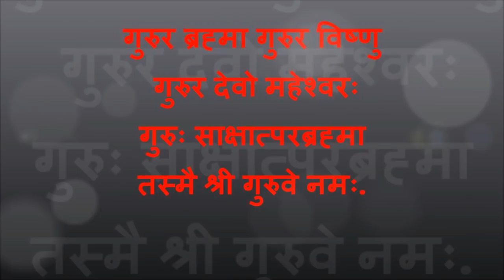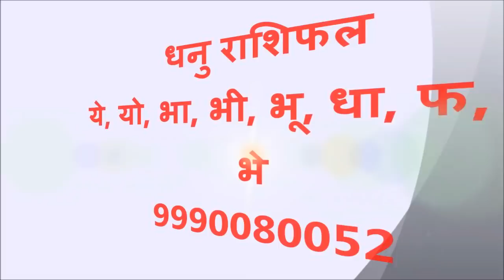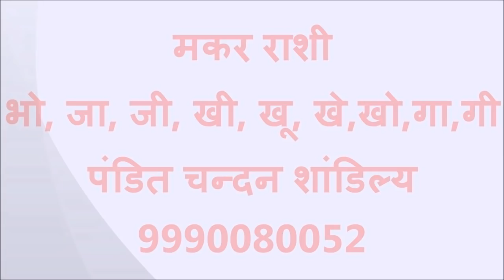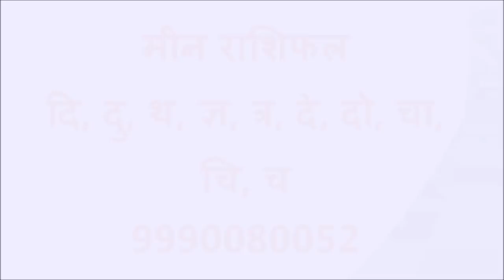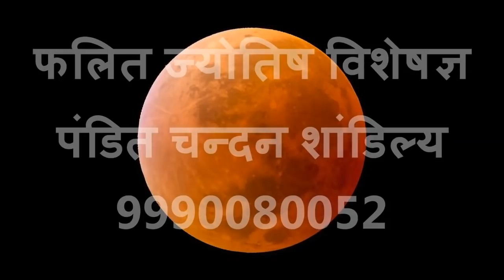5 June 2018 Rashifal, Aaj Ka Rashifal, आज का राशिफल, 5 जून 2018 राशिफल, today horoscope in hindi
5 June 2018 Rashifal Aaj Ka Rashifal 5 June 2018 danik rashifal hindi today horoscope daily rashifal आज का राशिफल Mantra for Job शीघ्र नौकरी प्राप्ति के मंत्र एवं उपाय, नौकरी पाने के उपाय लिंक पर जरूर क्लिक करें , आज मंगलवार इन राशियों को करने वाला है मालामाल, लेकिन इन राशियों को को हो सकता है कुछ नुकसान | आज कुछ खास क्षेत्रों में इन राशियों पर होगी धन की वर्षा तो इन राशी वाले को रहना है विशेष सावधान |5 June 2018 के दिन कार्य-व्यपार के क्षेत्र में आज इन राशी वाले को मिलेगी विशेष सफलता | पिछले काफी समय से चल रही परेशानीयों से आज 5 June 2018 को इन राशी वाले को मिलेगा छुटकारा | आज 5 June 2018 को आराम और मौज-मस्ती से भरा पल कर रहा है इन राशी वाले का इंतजार | आज का राशिफल में आज 5 June 2018 को किसी नए कार्यों में मिल सकती है कुछ बड़ी कामयाबी | लेकिन कुछ राशी वाले को आज 5 जून 2018 के दिन रहना है सावधान, मेष राशी से लेकर मीन राशी वाले जाने क्या कहती है आपकी राशी |जाने क्या कहते हैं नक्षत्र और सितारे | क्या है आपके कुंडली में ग्रह और गोचर के इशारे | क्या कुछ हो सकता है आज 5 June 2018 के दिन आपके साथ, जीवनसाथी या प्रेमी से बनेगी आपकी बात या फिर आज 5 June 2018 के मंगलवारके दिन आपसी मन-मुटाव का साया होगा आपके साथ | जाने सभी 12 राशियों का आज का राशिफल कुंडली दर्शन के फलित ज्योतिष विशेषज्ञ पंडित चन्दन शांडिल्य जी के साथ | ज्योतिष, दैनिक राशिफल, आज का पंचांग, आप इन सभी बातों के बारे में जान पाएंगे
कुंडली दर्शन से जुड़ने के लिए  निचे कुछ लिंक दे रहे हैं आप उससे भी जुड़ कर मुझसे संपर्क कर सकते हैं
Pandit Chandan Shandilya (Phalit Jyotish specialist)
Best Astrologer in India
Kundli darshan